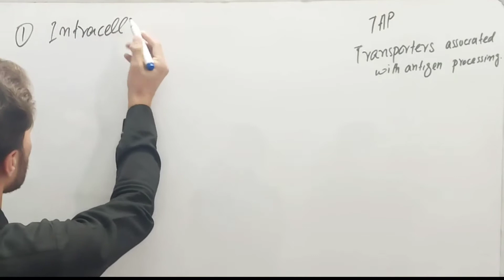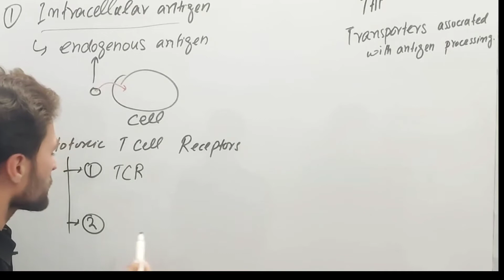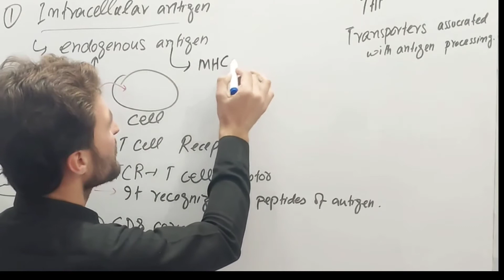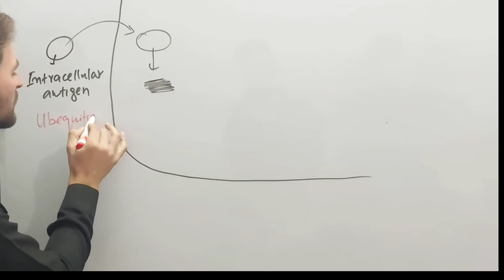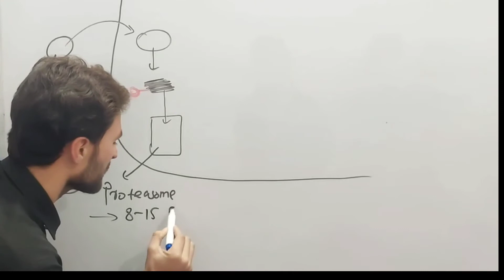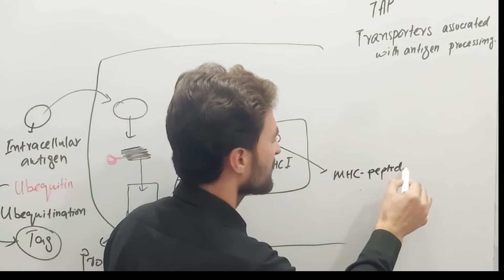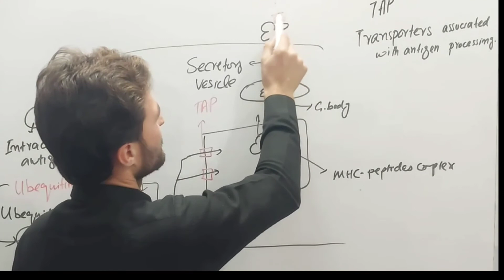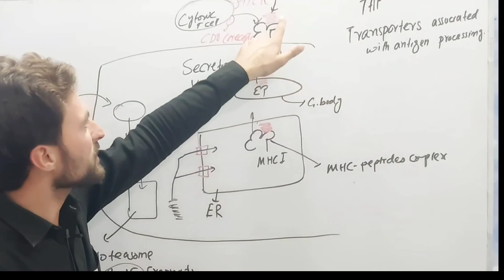Presentation of Endogenous antigen by MHC class 1 molecules to Cytotoxic T Cells a lecture in Urdu .